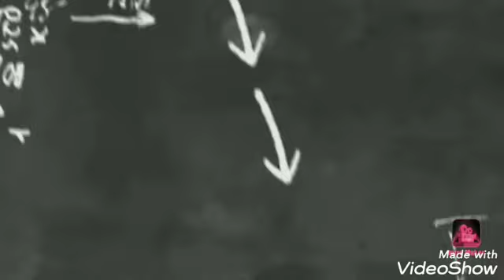Agyemang Diawusie - GOL * Jak ON to ZMIEŚCIŁ 😱 * | MISIEK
Kanał - MICHALXM

Fragmenty utworów, zdjęć należą do ich prawnych właścicieli i zostały wykorzystanie wg prawa cytatu (art.29. 1 ustawy o prawie autorskim i prawach pokrewnych)